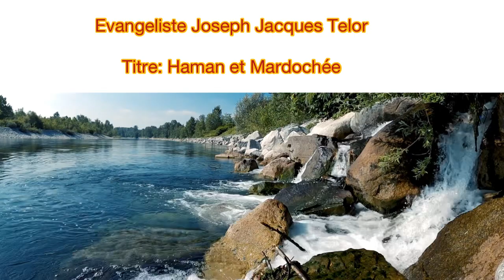“HAMAN ET MARDOCHÉE’” Message Par L’Évangeliste Joseph Jacques Telor 🙏📖🙏✅